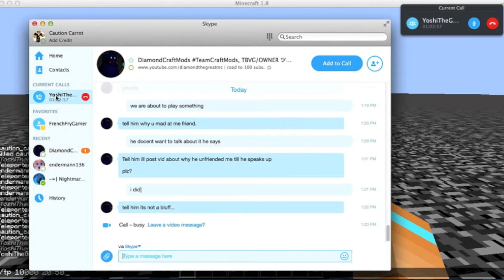Minecraft: 40 Rooms w/ Yoshi and ender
This is a map that is 40 different rooms

Intro music: Music: Pegboard Nerds & Tristam - Razor Sharp (Electro Remix)

sub to become a carrot